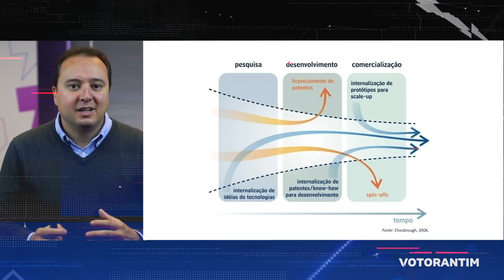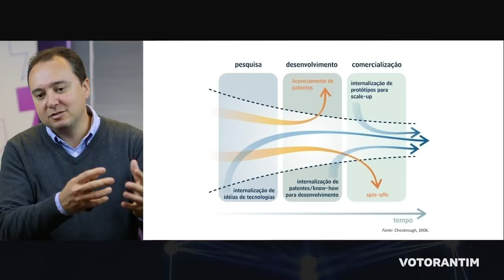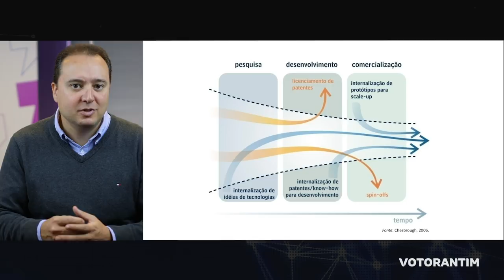Os desafios da Inovação Aberta – Rodrigo Moreira Gomes | Vototalks Festival 2018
Neste talk, Rodrigo nos convida a pensar em inovação aberta e como este conceito de criar o novo com a sociedade pode trazer resultados maravilhosos para ela mesma.

Minibio do/a palestrante